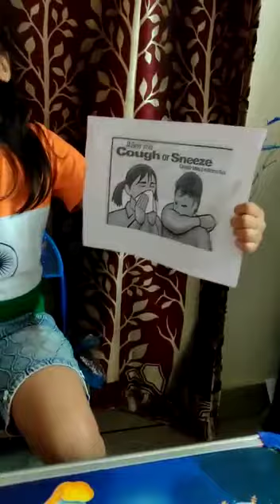Go go Corona go : Stay home stay safe :. by Prasiddhi Arya 🙏🙏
Video from Adv.ParveenArya.Trademark